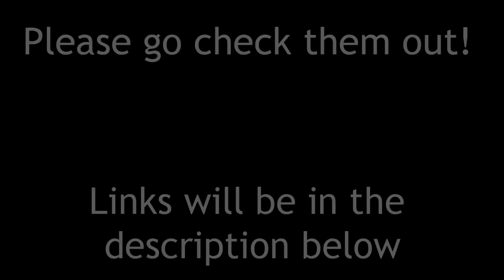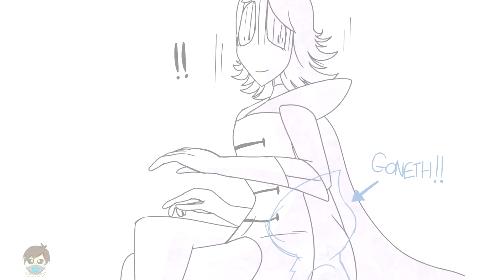The Preformance [Deltarune Comic Dub] ((ft, Revtrosity))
the artist that made this awesome comic is disturbingly-intriguing go check them out and show them some love^^

Voices
Lancer, Rouxls, and Seam done by me Mr. Amazing VA